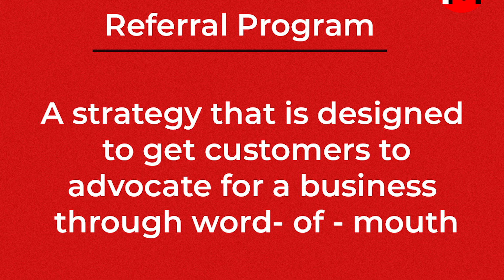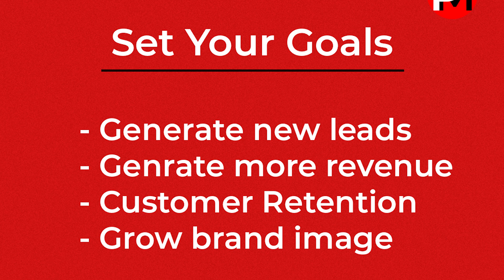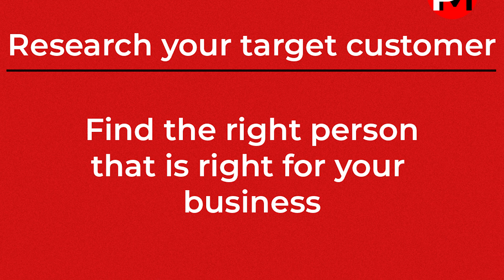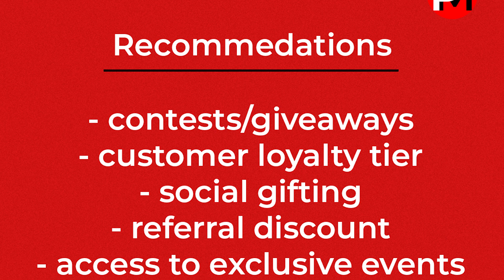Referral Program | Brand Awareness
Referral programs are used by businesses to get their customers to advocate for them. Building your own referral program relies on using these fundamental steps.